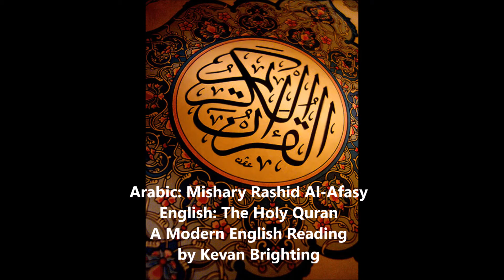The Holy Quran - Chapter 109 - The Disbelievers (Al Kafiroon) - Arabic and English Translation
The Holy Quran - Chapter 109 - The Disbelievers (Al Kafiroon)
Arabic: Mishary Rashid Al-Afasy
English: The Holy Quran - A Modern English Reading by Kevan Brighting